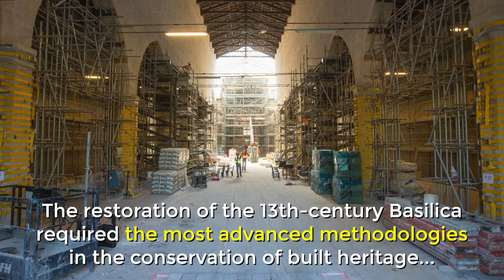Basilica of Santa Maria di Collemaggio, L’Aquila, ITALY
An earthquake brought tragedy to the region of L’Aquila on 6 April 2009.
The Basilica of Santa Maria di Collemaggio in L’Aquila suffered extensive damage to its structure
and its roof and dome collapsed.
The restoration of the 13th-century Basilica required the most advanced methodologies in the conservation of built heritage
And respect for its special place in the community life of L’Aquila.
It is a model of best practice in the conservation of critically damaged sites all over the world.